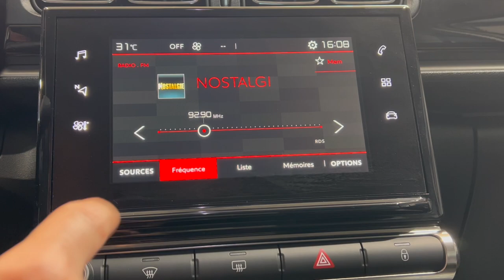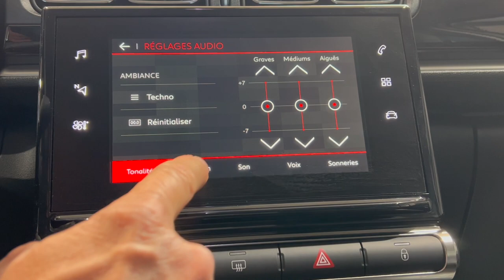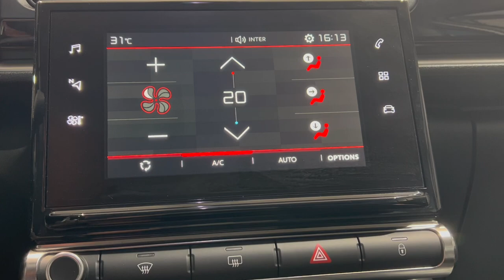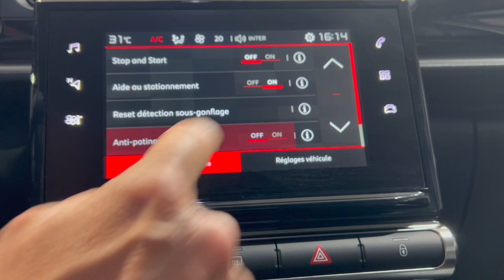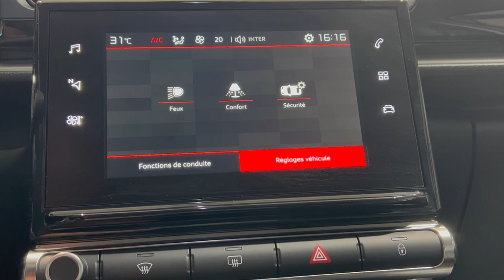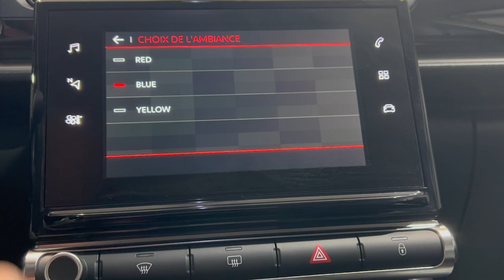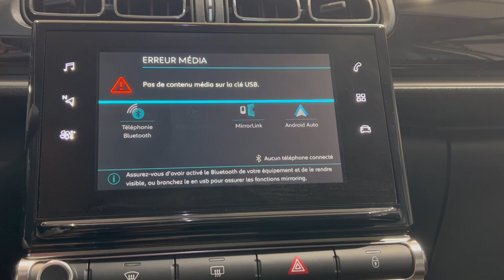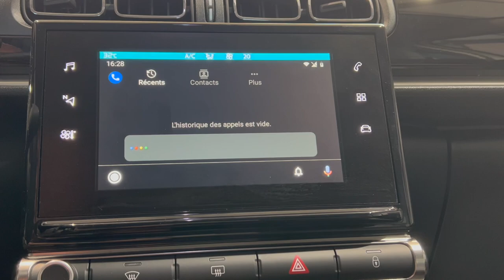CITROËN C3, C4, Picasso, Cactus, SpaceTourer l'écran, la radio, la clim, apple carplay, sans GPS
0:00 La Radio, changer de sources ( usb ou ipod, prise jack) liste des radios, mémorisation
1:16 les réglages de la radio, réglage des sons et repartissions, le RDS ou le trafic routier
3:26 la climatisation automatique
4:27 le bouton "CAR" start & stop, aide au stationnement radar de recul, reset des pressions de pneus, anti patinage, réglages des éclairages d'accompagnement ou éclairage d’accueil, alerte attention conducteur et reconnaissance des panneaux de vitesse
7:27 la roue crantée ou les réglages de l'écran, luminosité , profils, configuration du système , réinitialiser le système , couleur écran , langue, date et heure
10:06 Apple CARPLAY
11:13 Android auto

Citroen C1, C3, C3 Aircross, C4, C5, C5 Aircross, Berlingo...